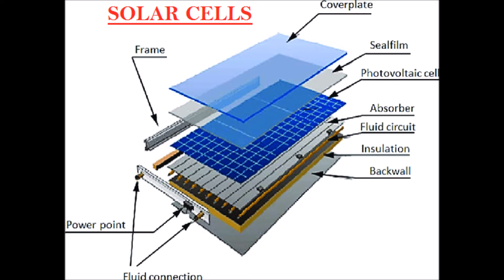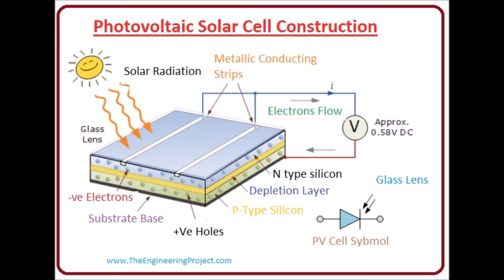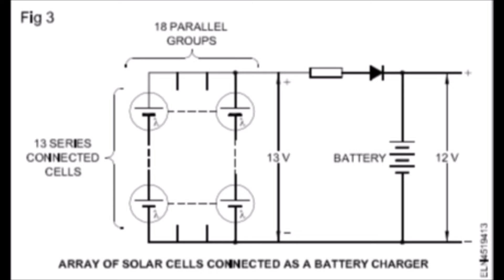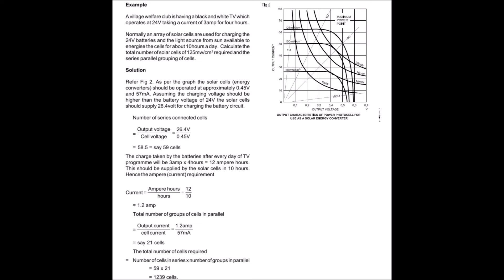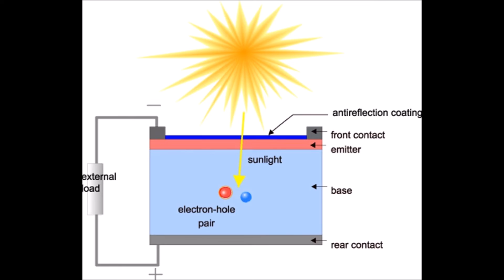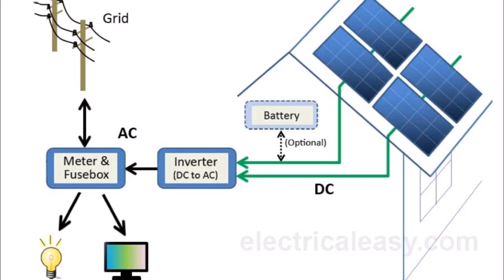Solar Power Generation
### Power Generation & Substation : Non Conventional Energy :- Solar Power Generation ##